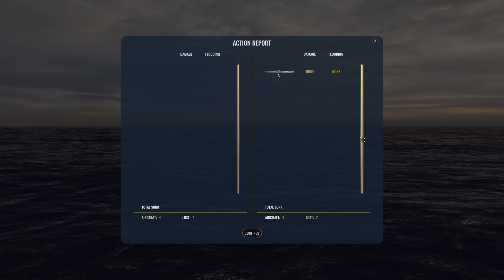War on the Sea | USN Campaign | Ep.5 - Burning the Rising Sun Oil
Welcome all to a new series where we take command of the US navy in order to proceed with operation Watchtower to take control of various islands and push the imperial Japanese forces out of Guadalcanal.

1942: The world is at war
The Japanese Empire expands throughout the Pacific where Allied forces attempt to halt its spread. A desperate struggle for control of the Solomon Islands is now underway.

Major Features:
Real time naval combat
Theatrical external-view game play
Play as Allied Forces or Imperial Japan
Over 50 classes of playable ships
Dynamic campaign
Tactical control of aircraft (not a flight simulator)
Fight fires, counter flood compartments and repair ships
Sink ships using realistic buoyancy physics
Historical missions based on actual naval engagements